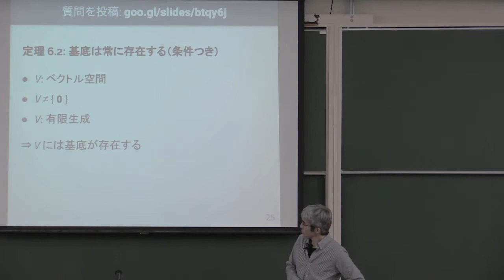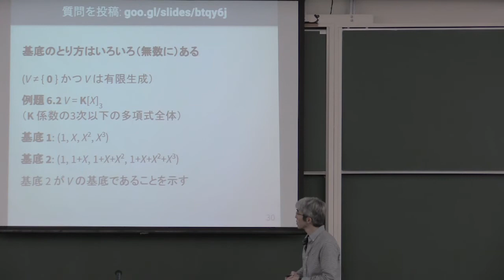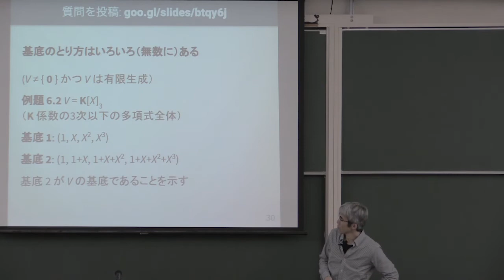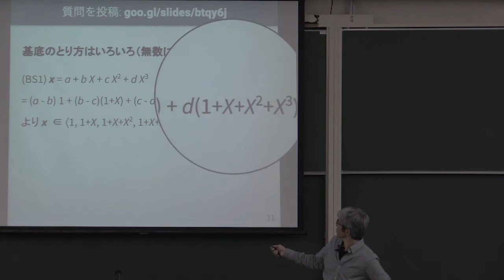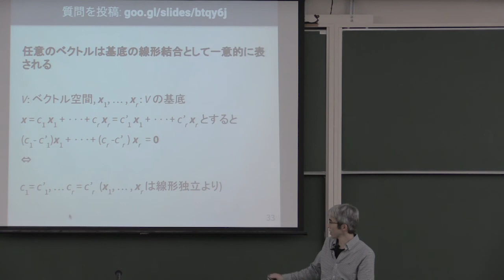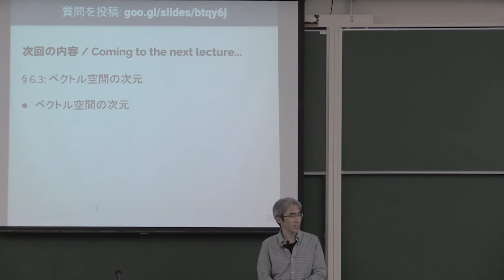線形代数 II 2017 (6-2) 基底の重要な性質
基底の重要な性質．